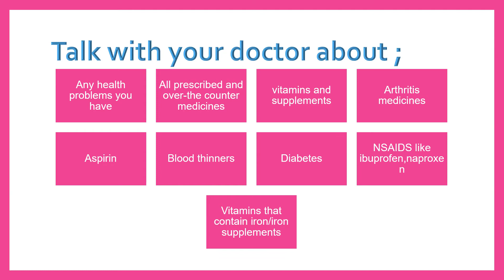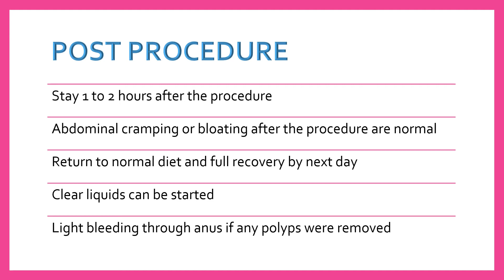COLONOSCOPY-EVERYTHING YOU NEEDED FOR YOUR EXAM